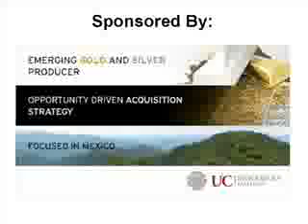AGORACOM Small Cap Stock TV - April 4, 2013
Today's show features:

Excellon - TSX:EXN   $0.41,
Abzu Gold - TSX-V:ABS   $0.06,